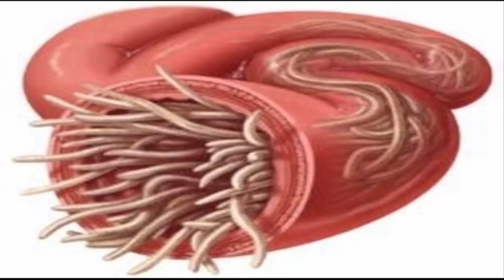5 INSECTOS QUE ATACAN TU CUERPO MIENTRAS DUERMES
Y Recuerda siempre la Salud es lo Primero, nunca lo olvides. Chauu!

Saludos.